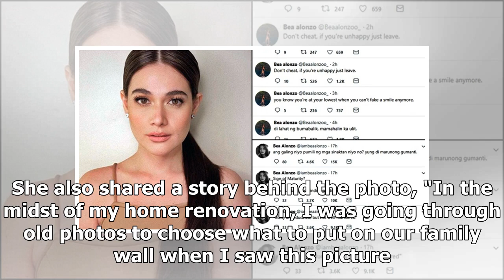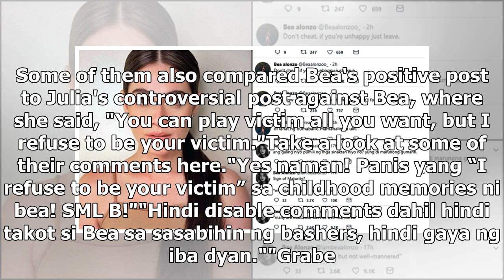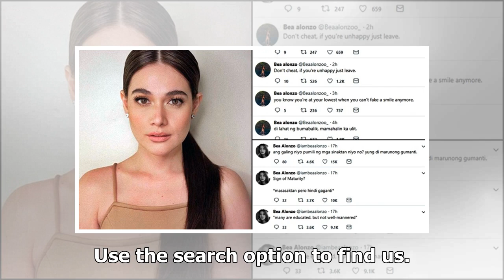Netizens tag Julia Barretto on Bea Alonzo's new hugot post on social media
- Netizens have been tagging Julia Barretto on Bea Alonzo's new post on Instagram- This is because o...